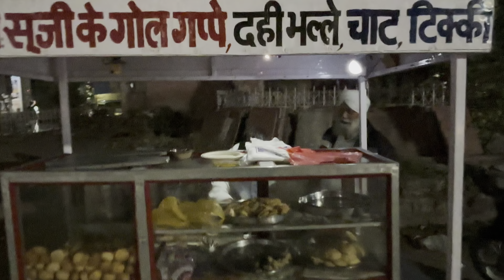Diwali Special | Kurali Fireworks | ਕੁਰਾਲੀ ਸ਼ਹਿਰ ਚ ਪਟਾਕੇ ਹੀ ਪਟਾਕੇ | Diwali Vlog | Cock Brand